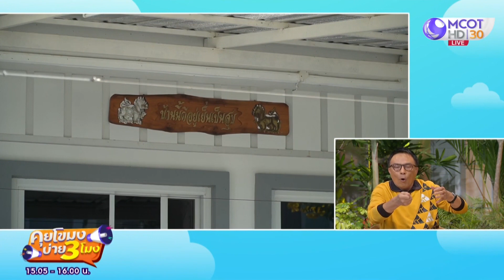โจรงัดบ้าน "รองสารวัตร" คลองด่าน ใช้มีดจี้คอ! ลูกสาว (14 ม.ค. 64) คุยโขมงบ่าย 3 โมง | 9 MCOT HD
คุยโขมงบ่าย 3 โมง | 14 ม.ค. 64 OnAir โจรงัดบ้าน "รองสารวัตร" คลองด่าน ใช้มีดจี้คอ! ลูกสาว